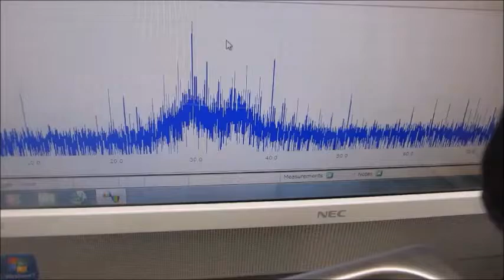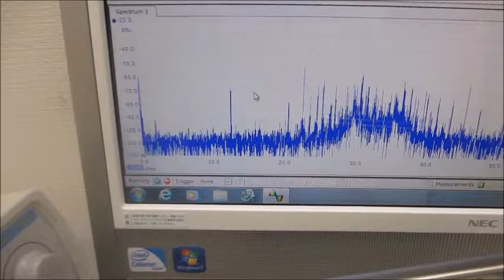超音波テスターＮＡ（１００ＭＨｚ）と超音波発振システム（２０ＭＨｚ）による実験